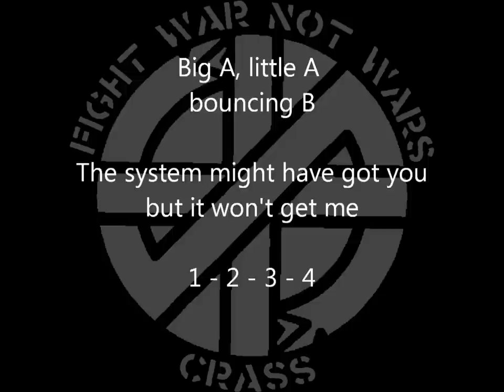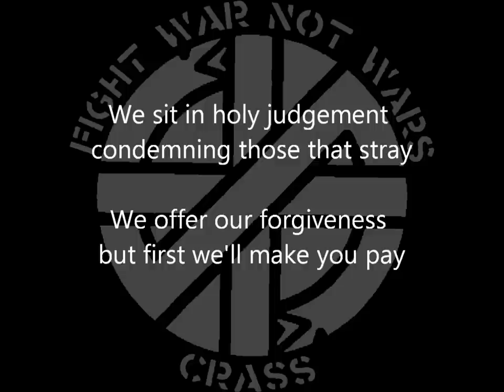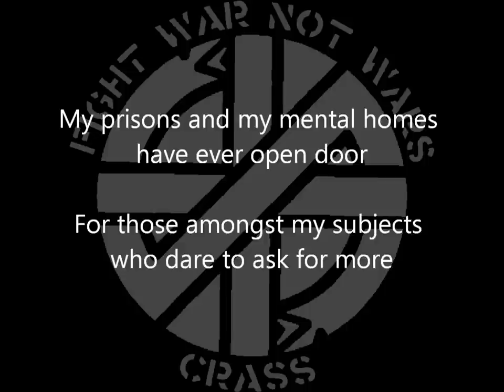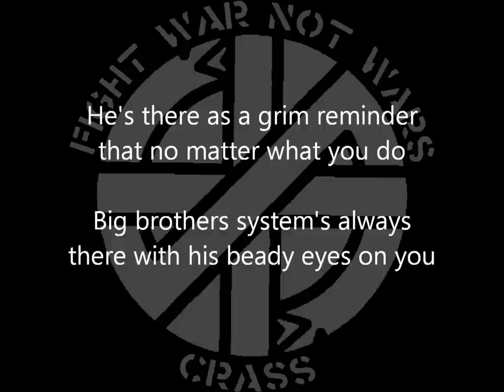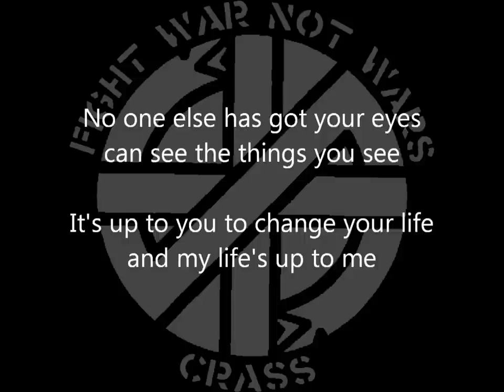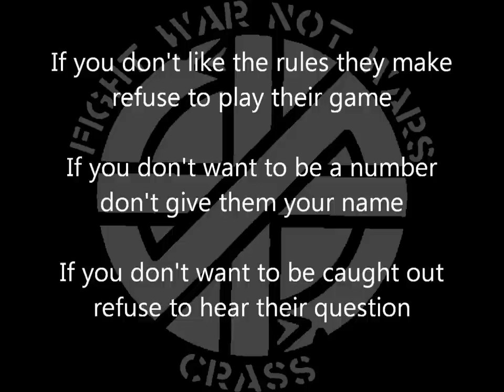Big A Little a - Crass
Big A Little A - Crass with lyrics